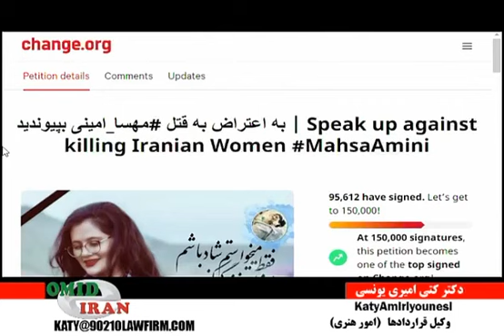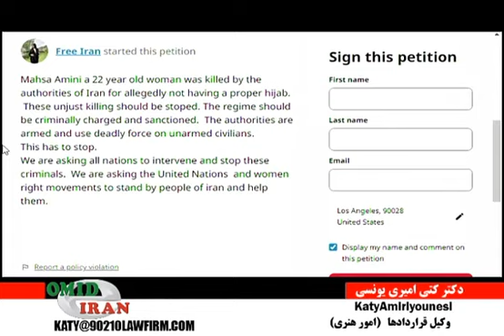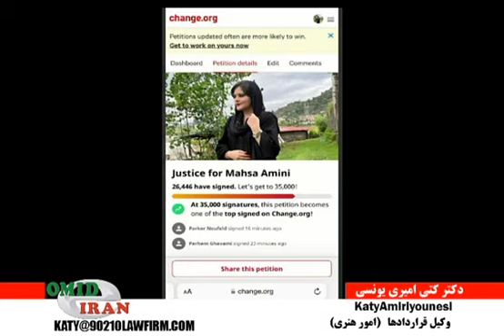آهنگ “برای” از شروین حاجی‌پور برای شرکت در مسابقه جهانیِ گرمی تاثیر‌گذارترین آهنگ اجتماعی پذیرفته شد